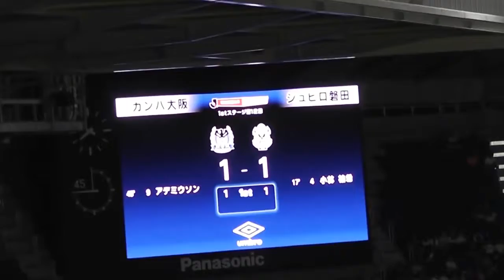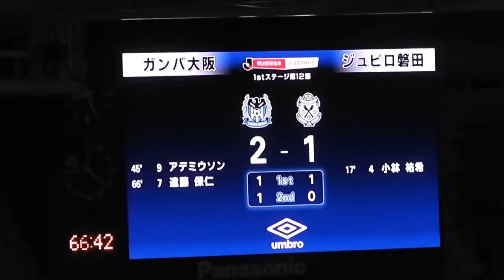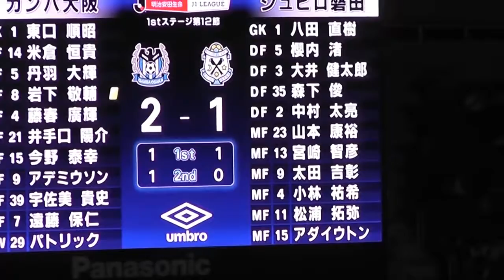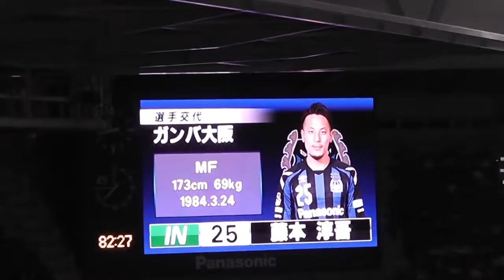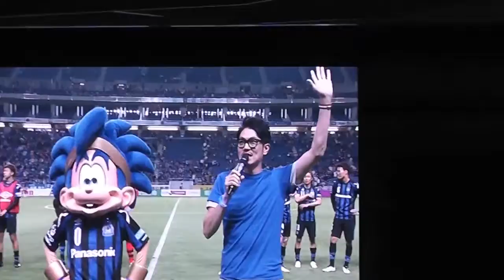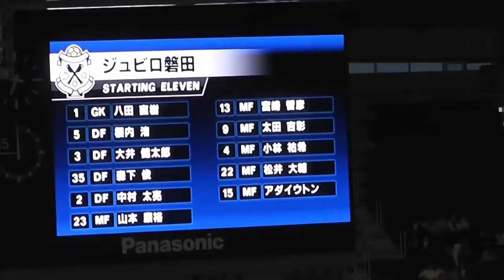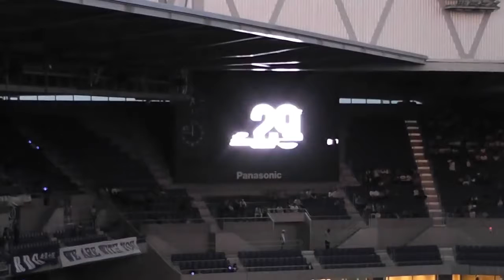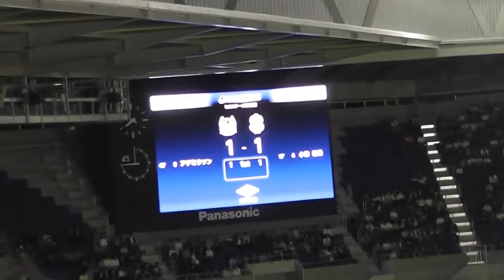２０１２ Ｊ１第３節 ガンバ大阪 vs ジュビロ磐田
２０１２ Ｊ１第３節 ガンバ大阪(Gamba Osaka) vs ジュビロ磐田(Jubilo Iwata)(1-2) キックオフ：19：00 / 試合会場：万博記念競技場 山本 康裕（23'）.

前田 遼一（前半5分）

J1リーグ 1stステージ 第12節 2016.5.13 市立吹田サッカースタジアム.

ガンバ大阪らしい華麗なパスワークからのゴール。宇佐美→遠藤→宇佐美→アデミウソン。